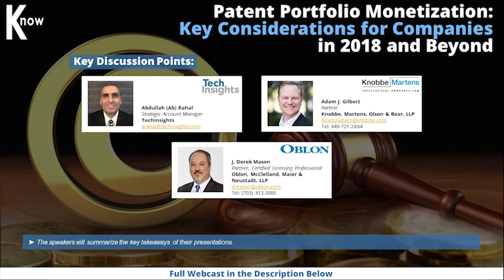Patent Portfolio Monetization CLE: Key Considerations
Companies worldwide consider Intellectual Property (IP) as one of their most valuable asset classes because of the substantial financial and strategic value that can be generated from IP monetization transactions and structures. However, determining the value of a patent portfolio has been a constant challenge for patent owners due to the increasing complexities in the IP environment.

With the considerable amount of both opportunity and uncertainty in the backdrop, businesses need to put a robust patent portfolio management strategy in place to be able to maximize profits and mitigate future risks or losses.

In this Webcast, a panel of distinguished professionals and thought leaders will help companies and patent owners understand the important aspects of this significant topic. They will provide an in-depth discussion of critical issues surrounding Patent Portfolio Monetization. Speakers will also offer best practices in improving patent quality and in developing and implementing effective portfolio monetization programs.

Key topics include:

-    Current Patent Portfolio Monetization Trends
-    Risks and Pitfalls
-    Business, Legal and Other Considerations
-    Best Patent Valuation Practices
-    Impact of Recent Regulatory Developments